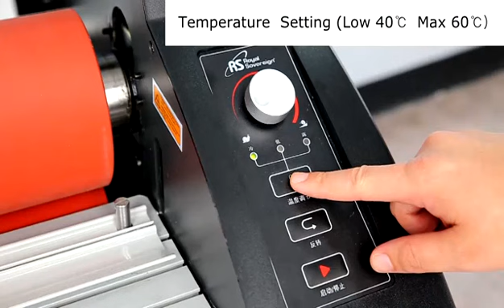Royal Sovereign New Roll Lamiantor RSC-1700E